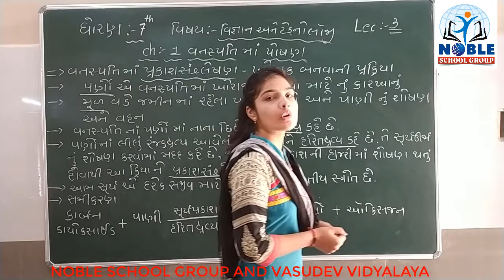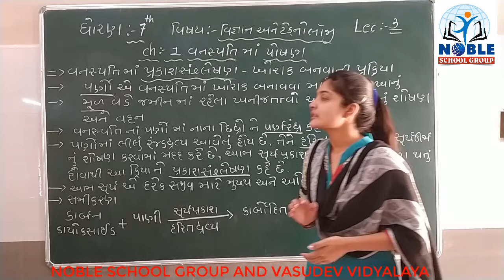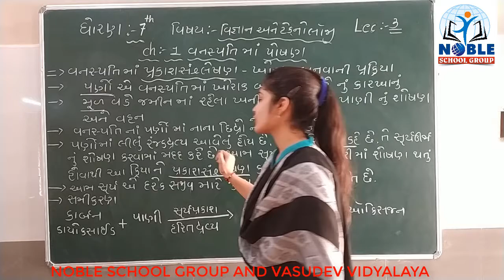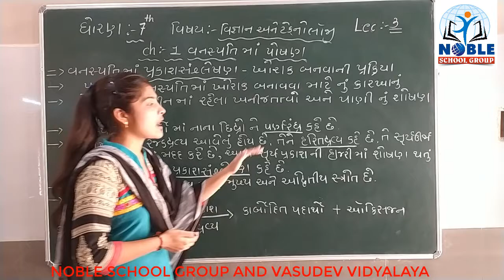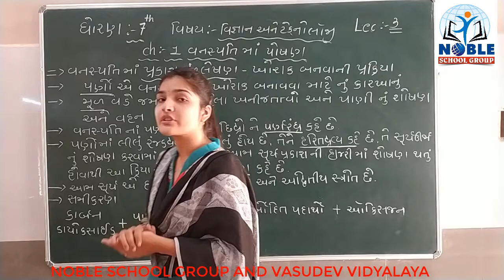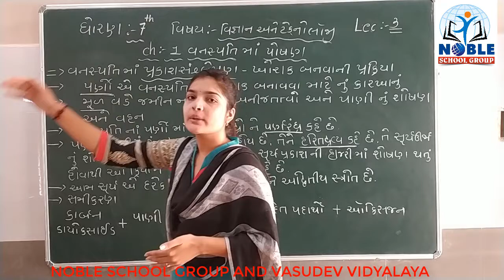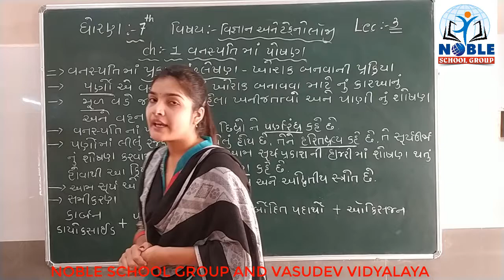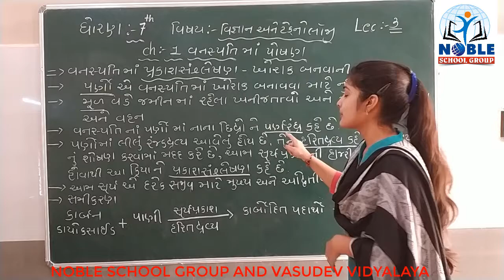STD-7 - (SCIENCE) (LECTURE-3)